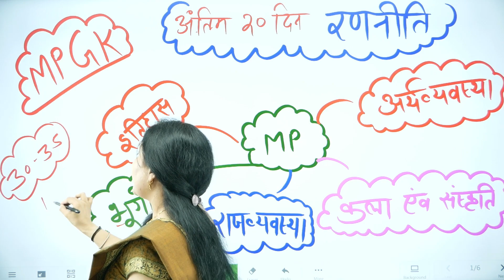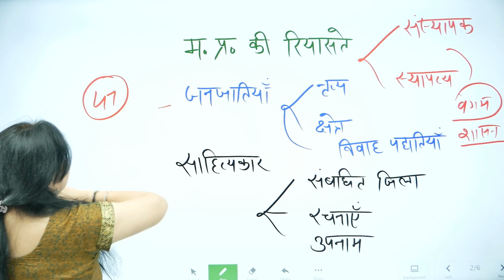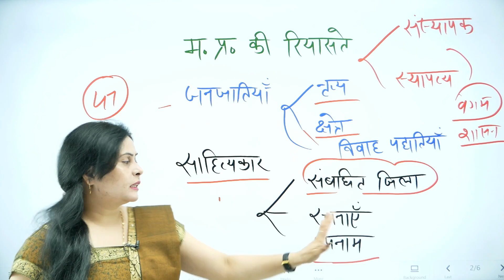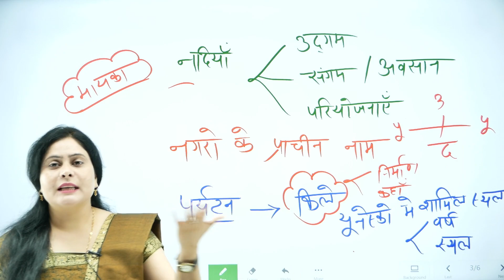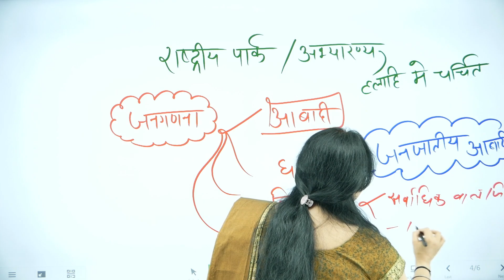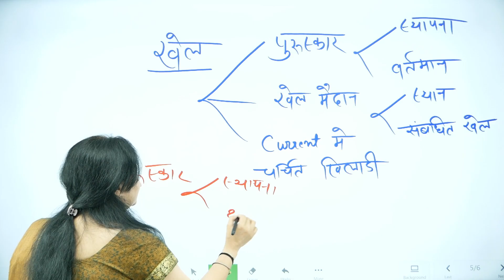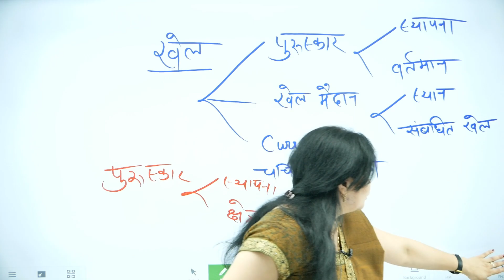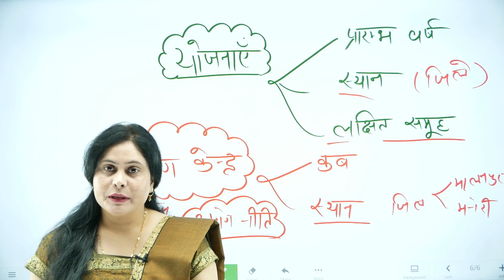MPGK STRATEGY | मध्यप्रदेश के सबसे महत्वपूर्ण टॉपिक | MPPSC PRE 2022-23 | MP FOR MPPSC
प्रिय अभ्यर्थियों ,,
                        MPPSC का आधार स्तंभ बैच आपको अपनी मंजिल तक पहुंचाने के लिए आ चुका है , इस कोर्स में mppsc के सम्पूर्ण पाठ्यक्रम को विश्लेषणात्मक तरीके से करवाया जायेगा , जिससे आपके अंदर उत्तर लेखन और सटीक उत्तर देने की कला विकसित हो सके ,,

इस बैच में प्रारंभिक परीक्षा , मुख्य परीक्षा और साक्षात्कार की एक एक बारीकियों को संपूर्ण करवाया जायेगा ।

विशेषताएं -
               सम्पूर्ण पाठ्यक्रम का विश्लेषणात्मक अध्ययन
               कांसेप्ट के साथ साथ फैक्ट पर जोर
               उत्तर लेखन कि कला को विकसित करना
               डाउट् क्लीयरिंग सेशन
               One to one छात्रों का इंटरेक्शन

mp gk
patwari mp gk
mp patwari strategy
gk preparation strategy for mp police
madhya pradesh gk
mppsc strategy
mp patwari mp gk
best book for mp gk
mppsc mp gk strategy
mp patwari strategy 2023
mp patwari gk strategy
mp gk for mp police
mp patwari preparation strategy
mp gk mcq marathon
mp patwari
mp gk marathon class

mppsc strategy
mppsc,mppsc prelims
strategy to crack mppsc
mppsc preparation
mppsc mains
strategy for mppsc
mppsc pre strategy
mppsc 2022
mppsc preparation strategy,
mppsc pre,mppsc syllabus,
mppsc update,
mppsc strategy for 2023,
strategy for mppsc mains,
mppsc 2023